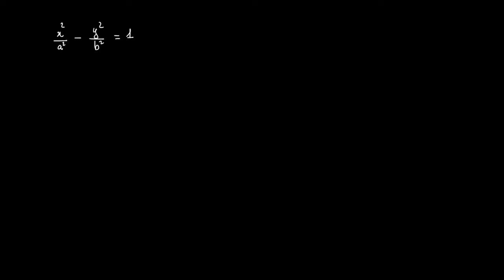Distance focale d'une hyperbole preuve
En utilisant deux définitions de l'hyperbole, à l'aide d'une équation et comme un lieu géométrique, on détermine une formule donnant la demi-distance focale de l'hyperbole